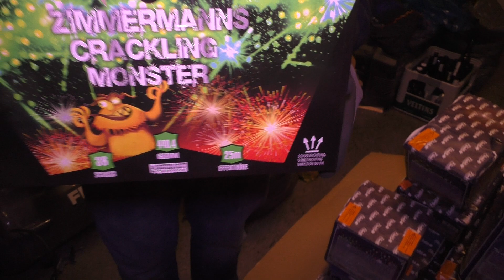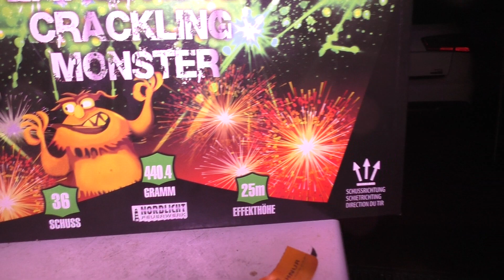Nordlicht Feuerwerk Zimmermans Crackling Monster